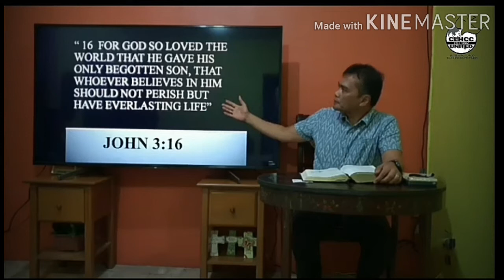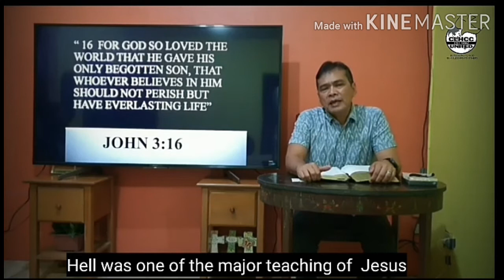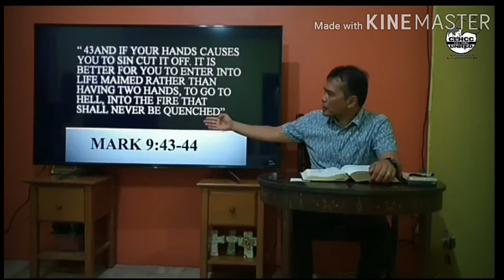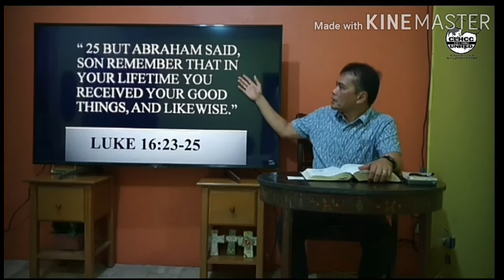BELIEVE IN JESUS TO NOT PERISH IN HELL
MAY 1, 2020 Friday Day 5